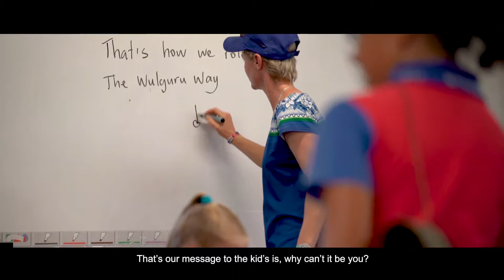Community Champion - Wulguru State School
For the Wulguru T20 Blast Girl’s Cricket Team, flying to Brisbane to compete at the Queensland championships was more than an honour. It was also the first time the girls had ever gone on a plane. Located in a low socioeconomic area of Townsville, the girls from Wulguru State School may find it a challenge to play cricket at club level, but that doesn’t deter their passion for the game.